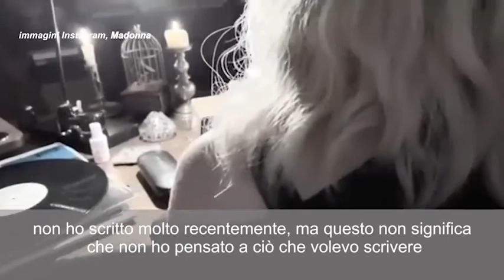Coronavirus, Madonna: «Ho fatto un test e sono immune, quindi respirerò l'aria piena di Covid-19».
Il video della cantante postato sulla sua pagina Instagram

Madonna è convinta di essere immune al coronavirus e si prepara a «respirare nell'aria del Covid-19». In un video postato sul suo account Instagram, la regina del pop afferma di avere «fatto un test l'altro giorno. Ho scoperto che ho gli anticorpi quindi domani farò un lungo giro in macchina. Abbasserò il finestrino, abbasserò il finestrino e respirerò nell'aria del Covid-19». La cantate trascorre il lockdown nella sua casa in California e pubblica sui social video di lei e dei suoi figli.